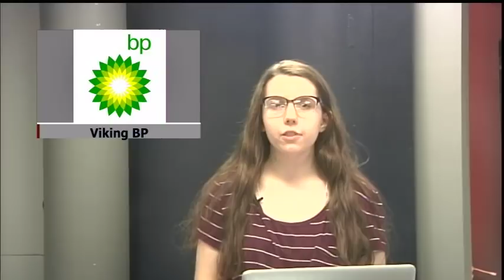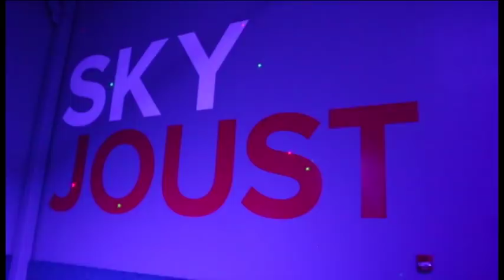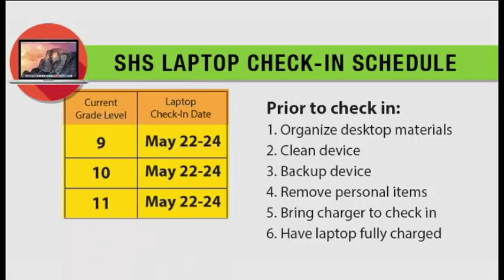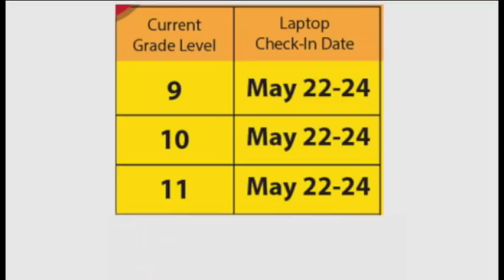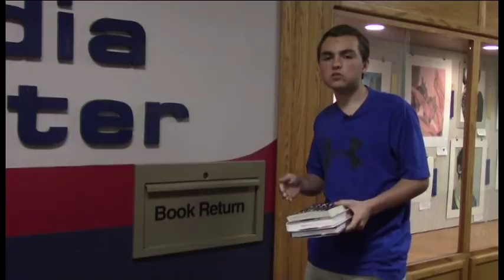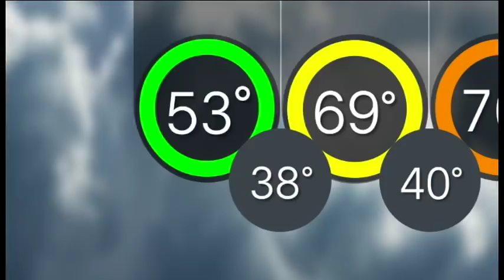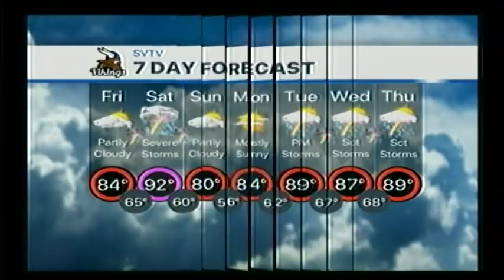5-18-18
Mrs. Whitley Retiring
Skyzone